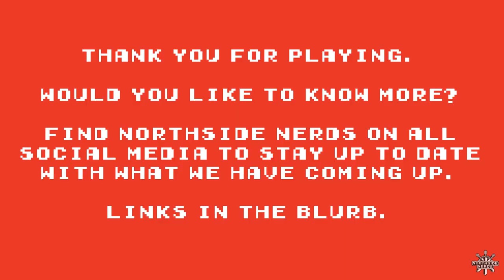Balrogs & Blastbeats EP20: Fantasy Race War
Northside Nerds presents: Balrogs & Blastbeats. A weekly dive into the larger world of nerd culture, heavy music, science, and psychology. Hosted by Joshua Redbeard, Grant, and Margy.

This week the nerds look deep into the various tropes of races throughout the fantasy world. Where do the concepts of orcs, elves, and dwarves come from? Who has done them well? Why do some believe this is tantamount to racism?

LINKS

THE NERDIEST THING

OTHER LINKS